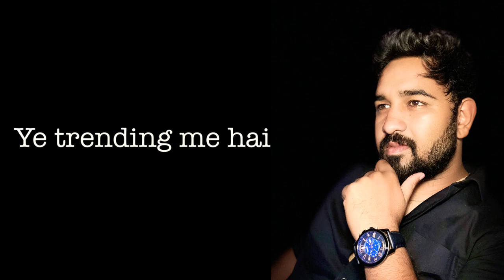Sham ko dost or chai is the best combination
This vlog is all about entertainment, peace and funny moments of the day.